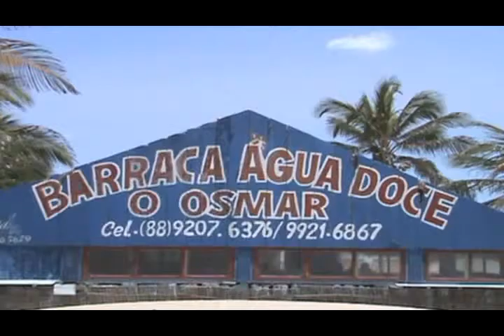Barraca Água Doce O Osmar- Camocim- CE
Praia de Maceió
Especialidades: peixes, camarão, filés, frango, caranguejo.